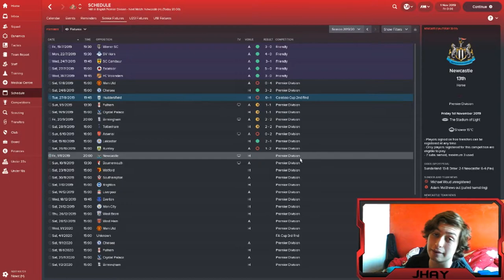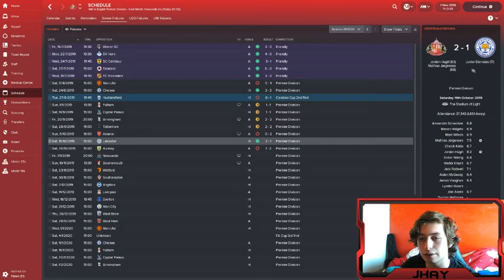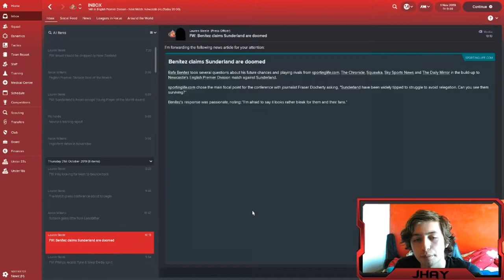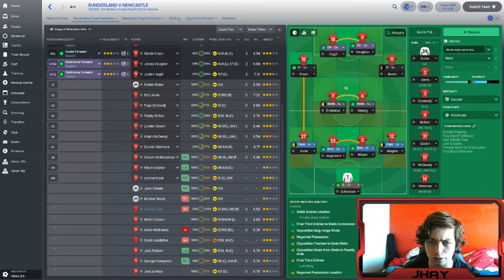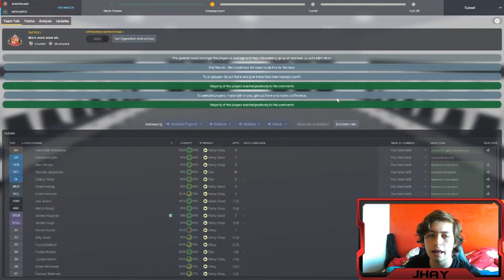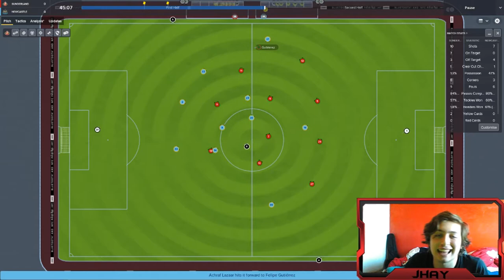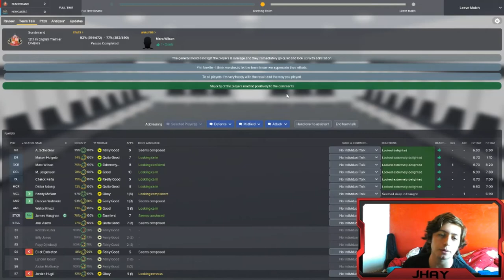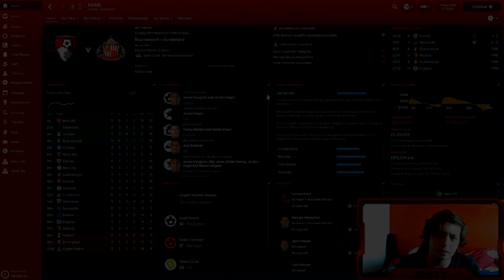TYNE-WEAR DERBY!! Sunderland's Resurgence #23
Hello and welcome to another episode of Sunderland's Resurgence! In this episode, we play the biggest game of the series so far. A fierce Tyne-Wear derby awaits in this episode with and a home game against Newcastle. Can we get a crucial win in a season in which they've been hard to come by?